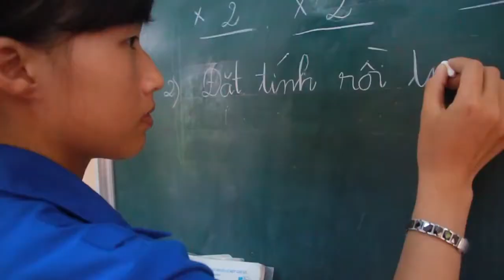Mùa hè không nắng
Video đoạt giải nhất cuộc thi Video clip "Những trái tim tình nguyện" do Truyền hình Thanh niên - Trung ương đoàn TNCS Hồ Chí Minh tổ chức
Tác giả: Trần Văn Hiếu